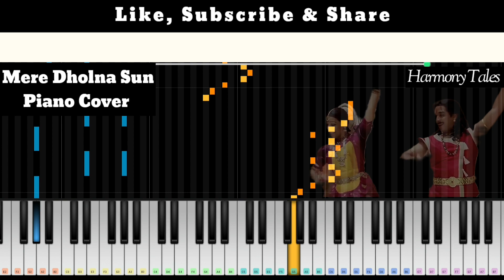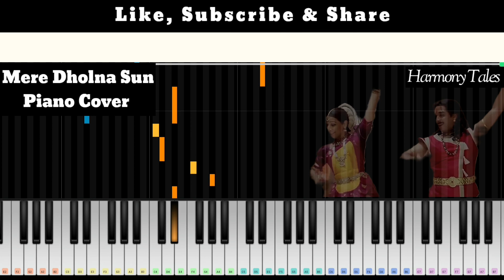(99% Accurate) Mere Dholna - Bhool Bhulaiya (2007) Piano Tutorial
Song: Mere Dholna
Singer: Shreya Ghoshal, M.G. Sreekumar
Lyricist: Sameer
Artist: Shiney Ahuja, Vidya Balan, Akshay Kumar,
Amisha Patel
Label: T-Series